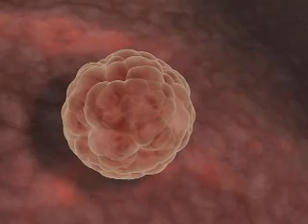Stem Cell Research: Beyond Hype, Real Hope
A short video that provides clear, easy-to-understand answers about stem-cell research.